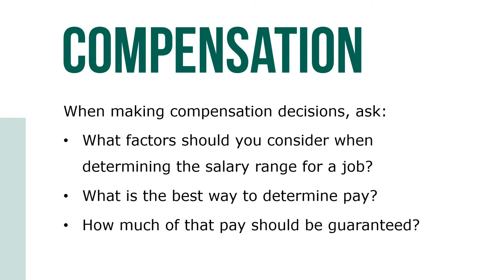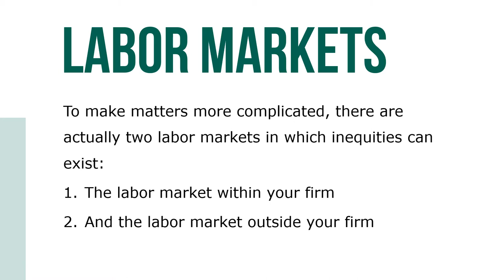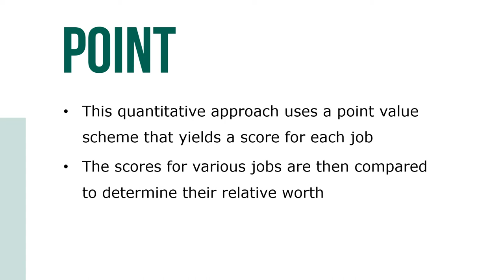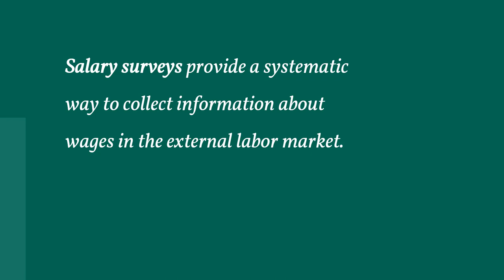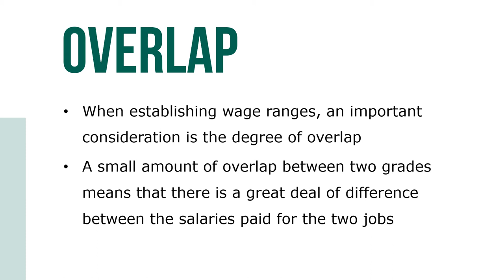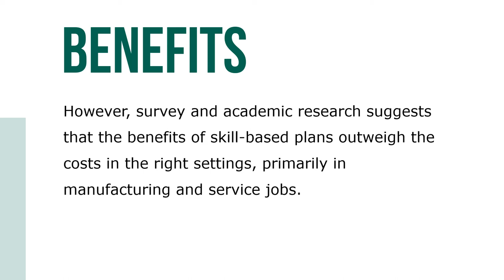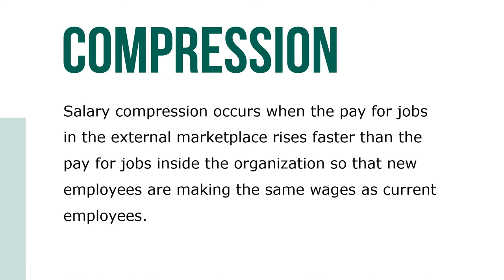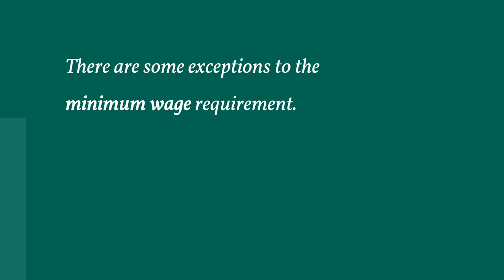Compensation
Employees most likely will not be motivated to help you achieve company goals unless they feel that they are properly compensated for their performance. It is important for you to understand some of the theories related to compensation decisions, as well as the mechanics of how these decisions are made. And, it is equally important that you understand the legal implications of the decisions you make.

Compensation refers to the monetary and nonmonetary rewards employees receive in exchange for the work they do for an organization. In exchange for these rewards, employees are expected to be loyal and committed to their firms. Compensation can be either direct or indirect. Direct compensation includes the hourly wages or salaries paid to employees, as well as any incentives, including merit raises and bonuses or commissions they receive. Direct compensation can be fixed (wages) and/or variable (commissions).

Indirect compensation includes the benefits and services employees receive, such as their health care insurance, vacations, lunches, company-paid training programs, and other “perks.” This course focuses on direct compensation in terms of base pay and introduces the other components of a total compensation package. Over the past decade or so, many organizations have begun to refer to the total compensation package they provide as total rewards.

A compensation philosophy communicates information to employees about what is valued within the organization, enhances the likelihood of consistency in pay across the organizational units, and helps attract, motivate, and retain employees. When these factors are considered and the program is administered well, including communicated to employees, the compensation program will assist the firm in achieving a competitive advantage.